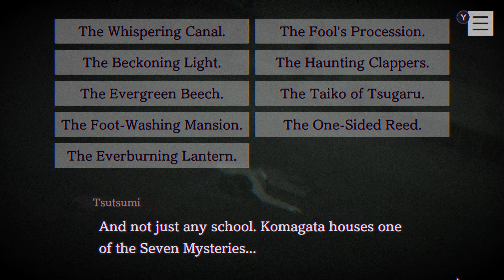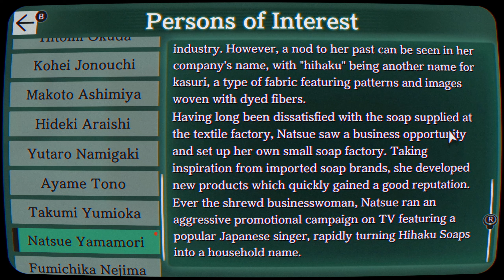SORTING THINGS OUT | PARANORMASIGHT: The Seven Mysteries of Honjo | Part 7 | Let's Play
In this part of PARANORMASIGHT: The Seven Mysteries of Honjo, Tsutsumi and Erio looks into Michiyo Shiraishi the girl who died while Harue and Richter looks into Hihaku Soaps and the girl they met last time Ayame Tono.